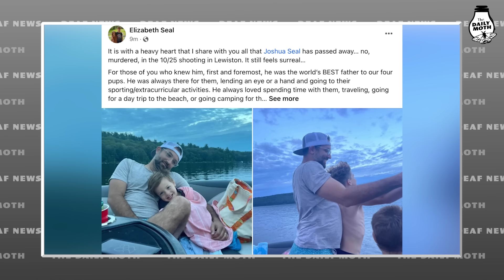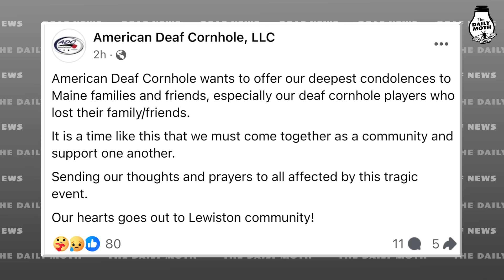Four deaf people murdered in Maine mass shooting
Four deaf people were murdered in Maine mass shooting: Bryan MacFarlane, Joshua Seal, Steven Vozzella and Billy Brackett